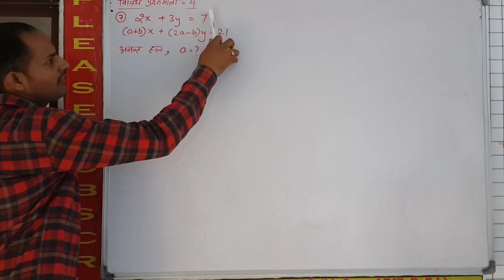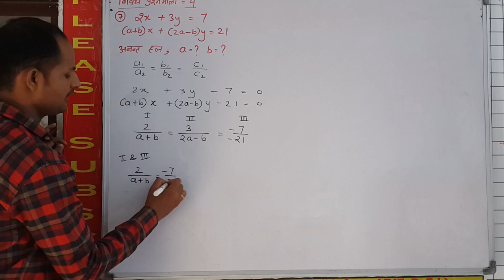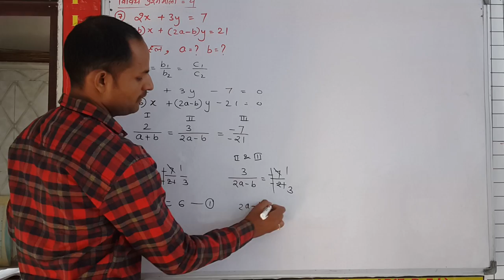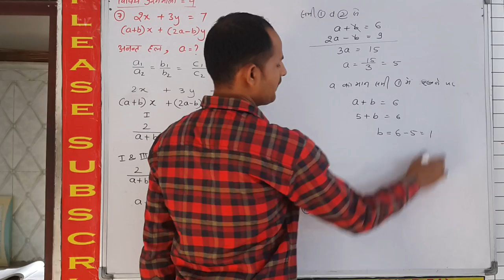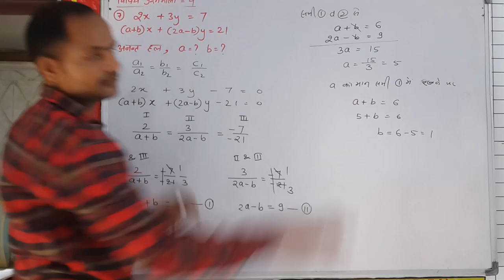Q. N. 7. Ex 4 Ch 4 Linear Equation and Inequalities In Two Variables Class 10 Maths गणित RBSE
Q. No. 7. If pair of equations 2x + 3y = 7; (a + b)x + (2a - b)y = 21 have infinite many solutions then find a and b.

(1, 2, 3, 4, 5, 6, 7, 8, 9, 10) jio & technical guruji please help for channel growth